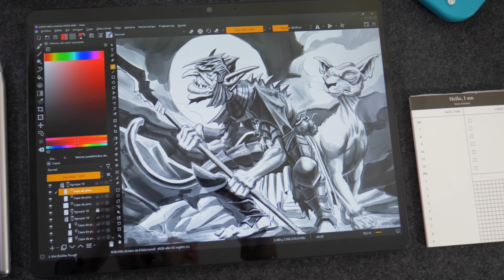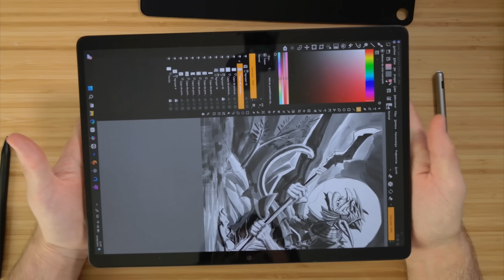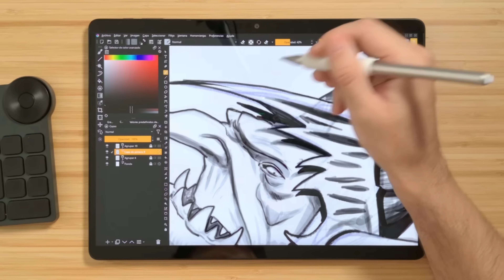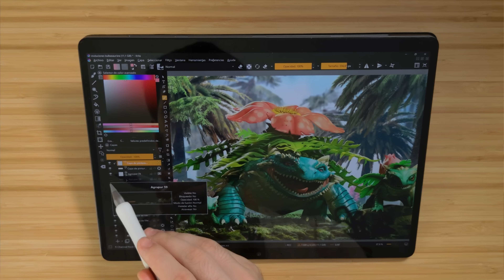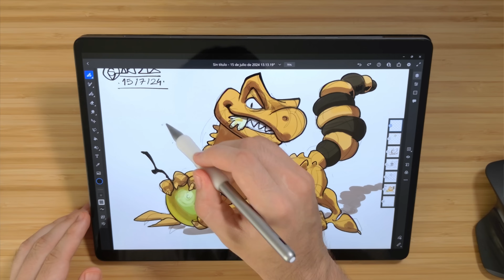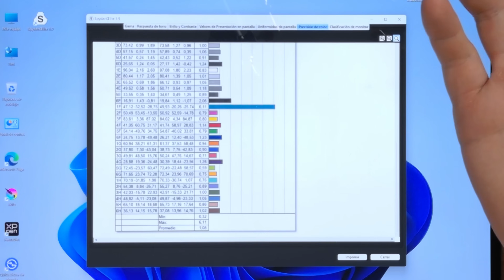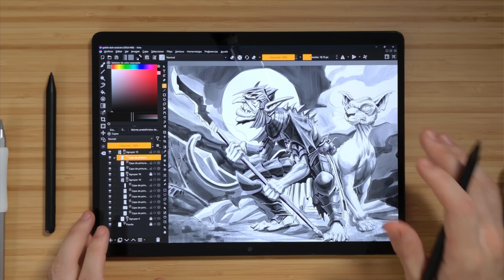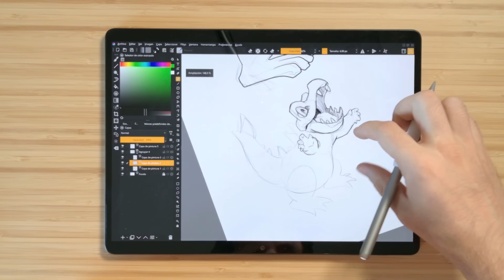UNA SURFACE PRO POR 300€ | Review Chuwi Hi 10 Max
DTO Chuwi Hi 10 Max :  GARTZIAHI10MAX   15% no caduca.

Los lápices que recomiendo con esta tableta son el Metapen M3 Pro con un grip para el Apple pencil 1 o el de Minisforum

Metapen M3 Pro

La Chuwi Hi 10 Max es una tablet Windows con 12 Gb de Ram 512gb de almacenamiento y un Intel N100 que cuesta menos de 300€ y que además tiene la pantalla de la Surface Pro 9, la cual funciona especialmente bien con lápices MPP 2.0 . Esto la convierte en una tablet increíble para quien quiere iniciarse en el arte digital y que gracias a tener Windows ofrece muchas más posibilidades que sus competidoras.

Mi primer curso! Proceso Y Workflow de El tesoro del Goblin